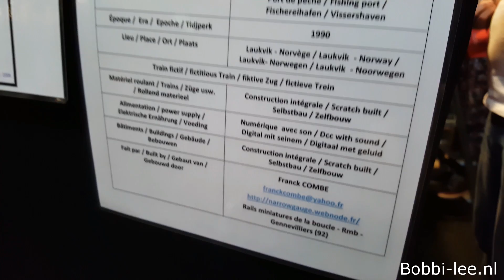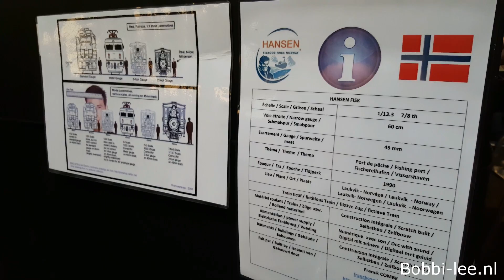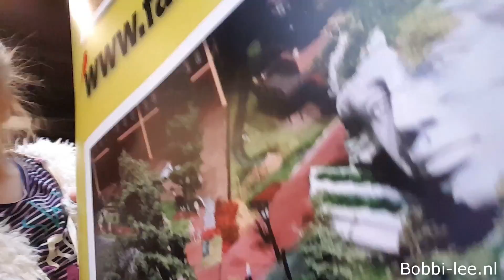Met Papa GEZELLIG mee naar de MODELSPOORDAGEN te RIJSWIJK, in de buurt van DEN HAAG. #816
Samen met Papa naar de modelspoordagen. Hij wilde eerst alleen gaan, maar ik ben gezellig mee gegaan. Leuk samen op pad. Dit is een modelbouw beurs die niet heel erg groot is, dus ik kon wel mee. Langer dan 2 uur zouden we niet weg blijven. Net lang genoeg voor mij. hihi.
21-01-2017